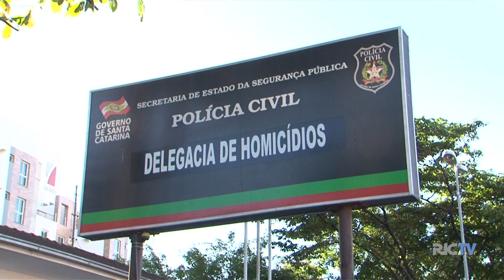Polícia investiga caso de homem morto no Costa e Silva em Joinville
A polícia já está investigando as causas da morte do homem que aconteceu em uma rua aqui da cidade. De acordo com os agentes ele estaria indo ao trabalho quando foi atingido por vários tiros.